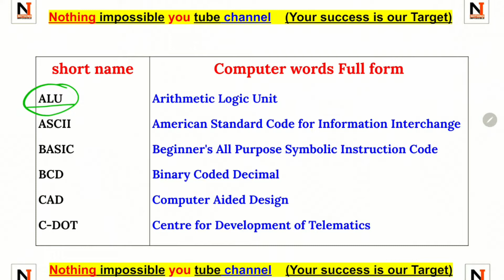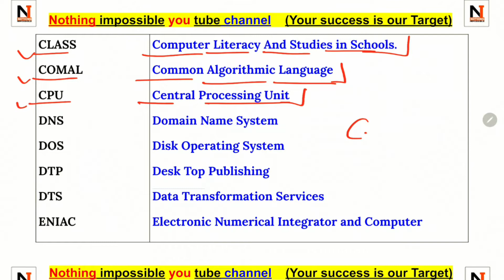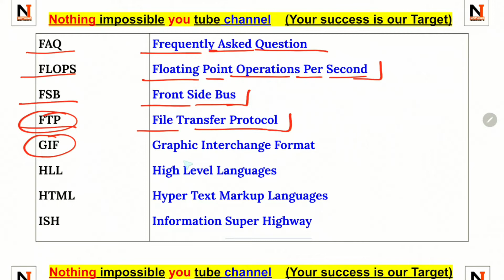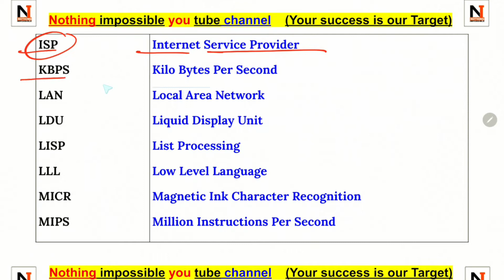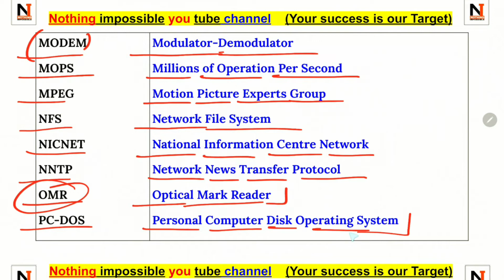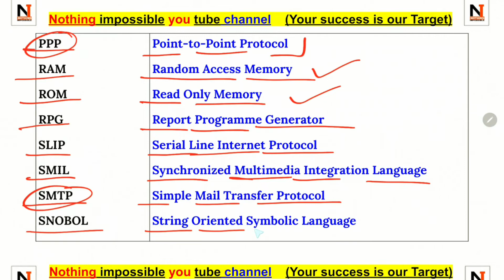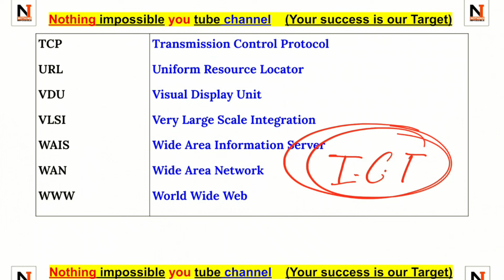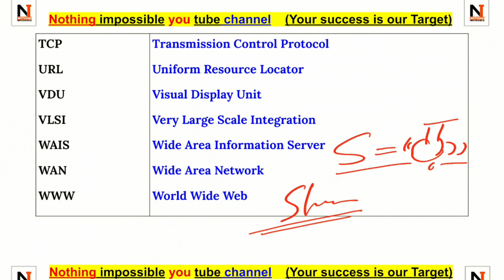UGC NET exam 2022/23 | First paper | ICT | कंप्यूटर शब्द के फुल फॉर्म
| information and communication

UGC NET Best books paper 1
      English language paper 1 👇👇👇👩🏻‍🎓👩🏻‍🎓
👉 Paper 1 Teaching aptitude

UGC NET paper 1 previous year solved book

UGC NET best book paper 2 👇👇👇👇🧑🏻‍🎓🧑🏻‍🎓
👉 Paper 2 English
👉 Paper 2 Hindi
👉 Paper 2 Hindi
👉 Paper 2 Geography
👉 Paper 2 Political science
👉 Paper 2 Commerce
👉 Paper 2 Law
👉 Paper 2 Sanskrit
👉 Paper 2 Sociology
👉 Paper 2 Management
👉 Paper 2 Economics
👉 Paper 2 Home science
👉 Paper 2 History English
👉 Paper 2 History Hindi
👉 Paper to Education
👉 Paper 2 Philosophy
👉 Paper 2 Psychology